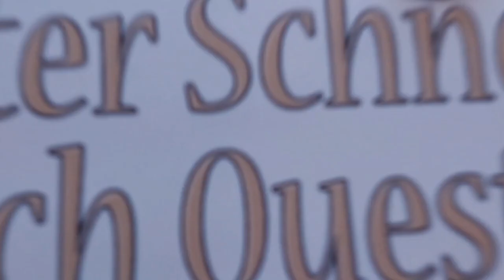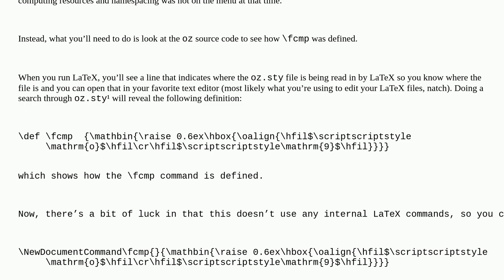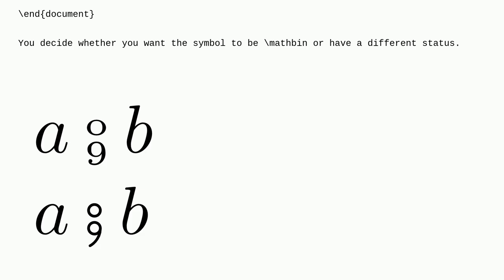Tex: How to have ONLY one symbol from a certain package without it affecting the rest of the docu...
How to have ONLY one symbol from a certain package without it affecting the rest of the document

A special thanks goes out to the community

  packages symbols